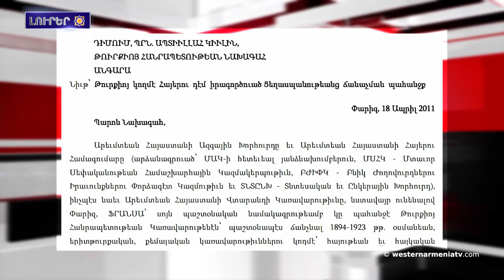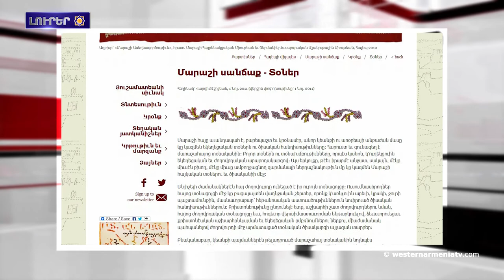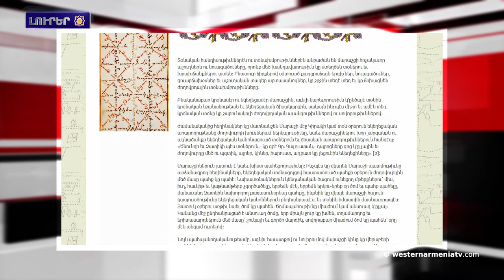Արցախի Հանրապետութեան Ազգային ժողովի յայտարարութիւնը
1.Առաջին պաշտօնական դիմումը Արեւմտեան Հայաստանի կողմէ՝ ուղղուած Թուրքիոյ նախագահին
2. ԱՄՆ Կոնգրեսի ժողովը «Լոզանի պայմանագիրի» վերաբերեալ - 1927 թ․
3.Տեղի ունեցաւ Շուշիի Հայրենակցական Միութեան եւ Շուշեցիներու հանդիպումը Սուրբ Գրիգոր Լուսաւորիչ Եկեղեցւոյ մէջ
4. Արցախի Հանրապետութեան Ազգային ժողովի յայտարարութիւնը
5.Ինչպէս կը նշէին Արեւմտեան Հայաստանի մէջ տօները․Մարաշ
6.Արեւմտեան Հայաստանի Բերկրիի ջրուեժը ամբողջովին սառցակալուած է
7. «Հողի գաղտնիքը. Շահումեանի նորայայտ դամբարանը›› խորագիրով ցուցադրութիւնը